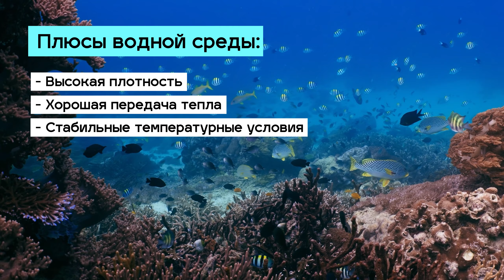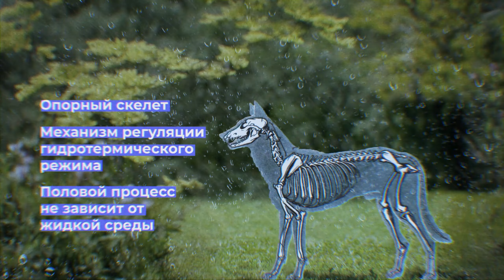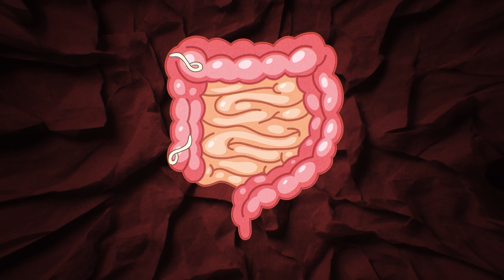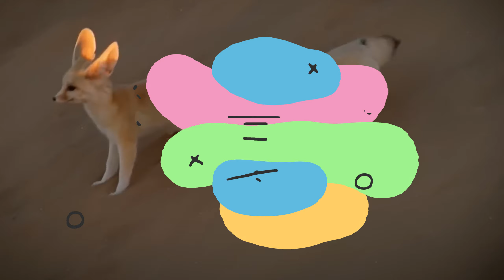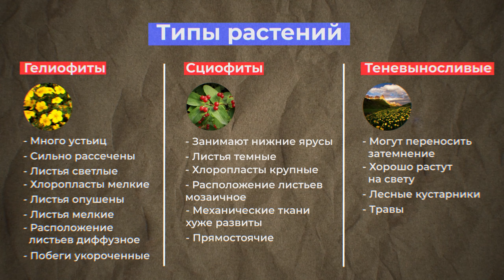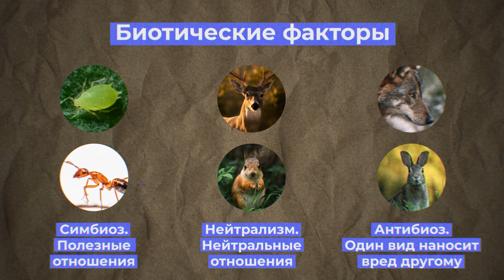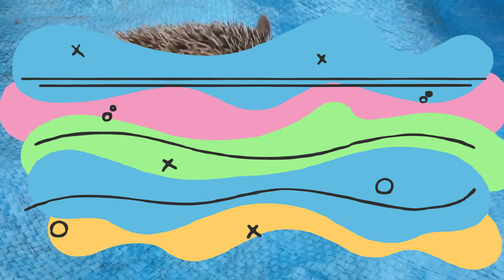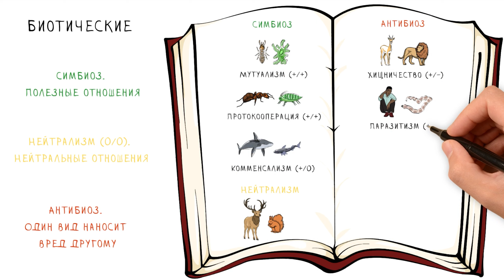Что НА САМОМ ДЕЛЕ убило ДИНОЗАВРОВ?! | ЕГЭ по Биологии | Ксения Напольская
Когда дело касается получения высоких баллов, подготовка играет ключевую роль. Независимо от предмета, хорошая подготовка поможет вам не только улучшить свои знания, но и повысить свою успеваемость.

Ищешь познавательный и крутой контент по другим предметам? Тогда мои коллеги знают, как подготовиться на высокие баллы!